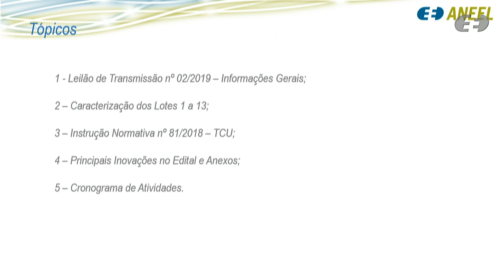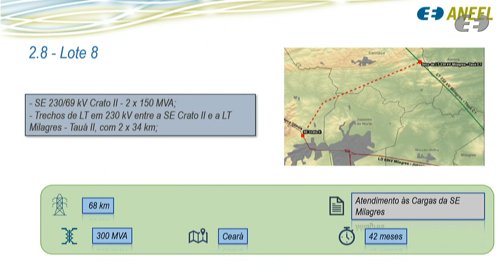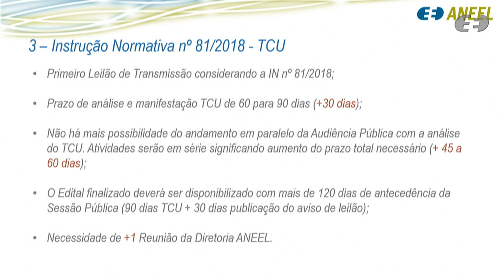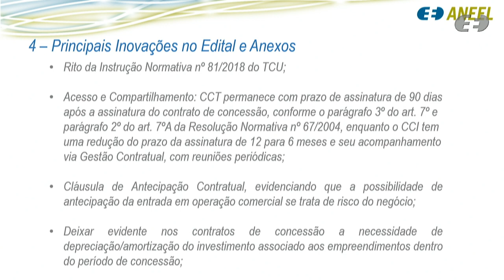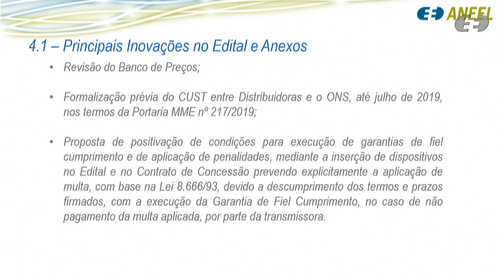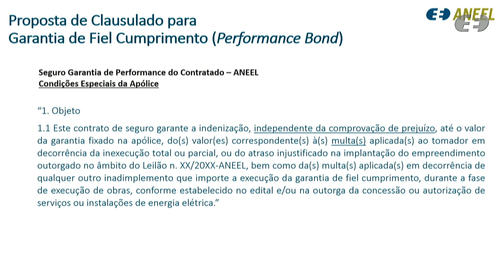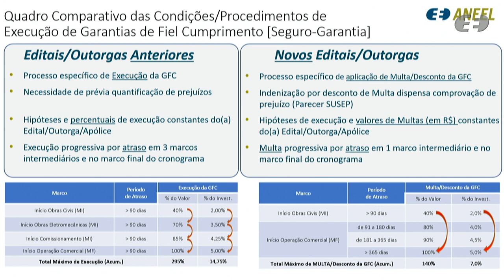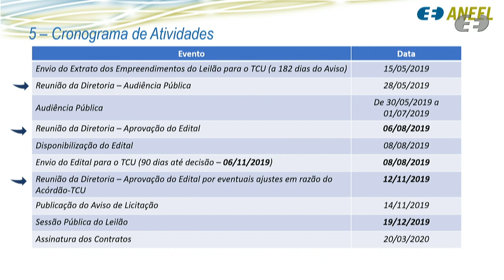18ª Reunião Pública Ordinária ANEEL – 28/05/2019 - Parte 2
A 18ª Reunião Pública Ordinária da Diretoria da ANEEL em 2019 foi realizada no dia 28/05/2019. A pauta da reunião foi composta de 32 itens, sendo que os itens 8 a 32 foram deliberados em bloco. Os itens 4 e 28 foram retirados de pauta. O item 10 foi destacado. A pauta completa e a ata da reunião podem ser conferidas no sítio da Agência, (ou no menu "A ANEEL" e, posteriormente, "Reuniões Públicas da Diretoria").

Neste vídeo: deliberação dos itens 6 e 2. Os itens 5, 10, 7, 1 e 3. estão disponíveis na Parte 1

Ordem de julgamento:

00:00:13 Item 6. Processo: 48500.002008/2019-14 Assunto: Requerimento Administrativo, com pedido de medida cautelar, interposto pela Companhia de Geração Térmica de Energia Elétrica – Eletrobras CGTEE com vistas à suspensão de descontos de subsídios da Conta de Desenvolvimento Energético – CDE na receita de venda da Usina Termelétrica - UTE Candiota III. Diretor(a)-Relator(a): Rodrigo Limp Nascimento.

00:14:33  Item 2. Processo: 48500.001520/2019-43 Assunto: Proposta de abertura de Audiência Pública com vistas a colher subsídios e informações adicionais para aprimoramento da proposta de Edital do Leilão de Transmissão nº 2/2019, destinado à contratação de serviço público de transmissão de energia elétrica, referente à construção, à operação e à manutenção de linhas de transmissão, subestações e demais instalações integrantes da Rede Básica do Sistema Interligado Nacional – SIN. Diretor(a)-Relator(a): Rodrigo Limp Nascimento.